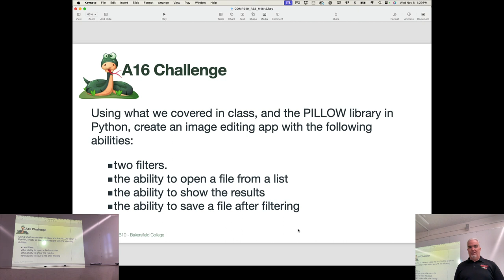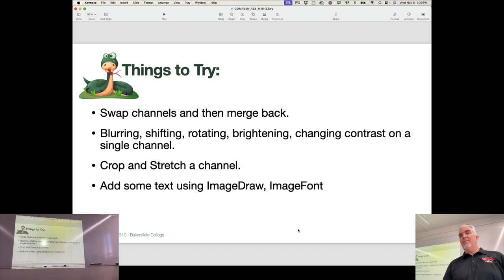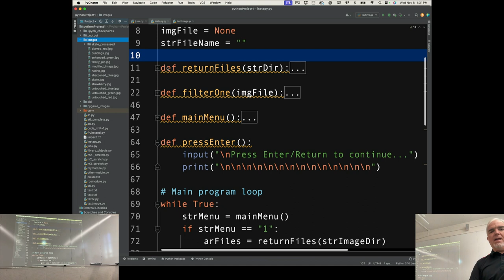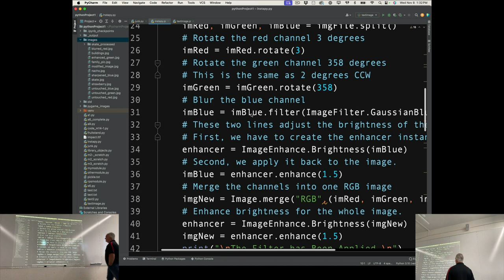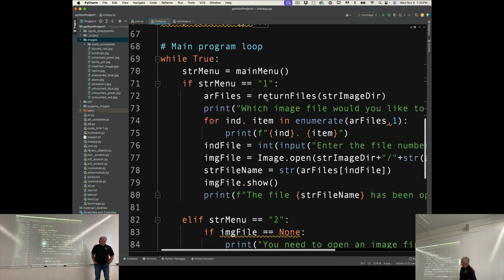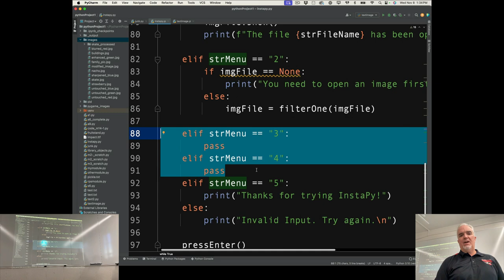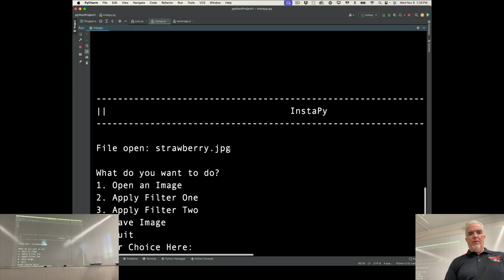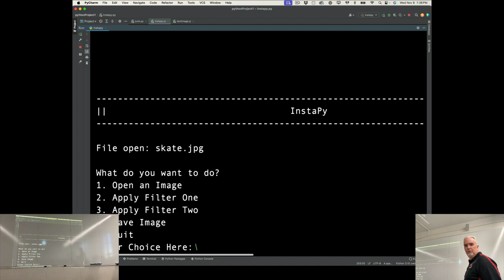Python - Module 16 - A16 Explanation (Fall 2023)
This video is part of a free and open set of complete course materials
for Fundamentals of Programming Using Python

Bakersfield College - COMP B10 Course
Captured in Fall 2023, BC SouthWest Campus, BC Panorama Campus.
Programming Methods with Python